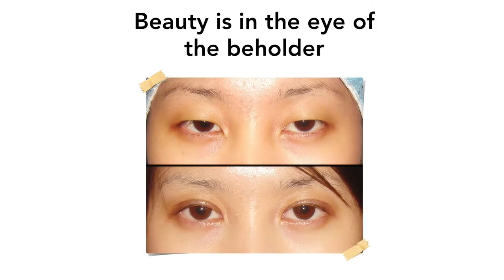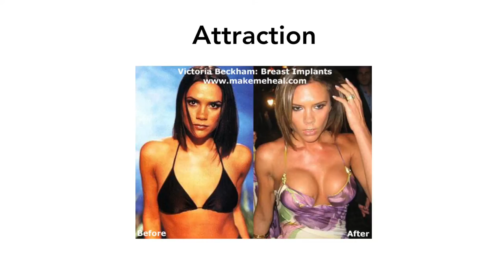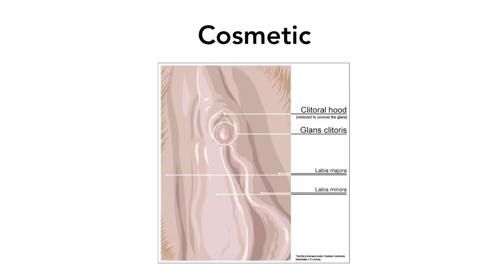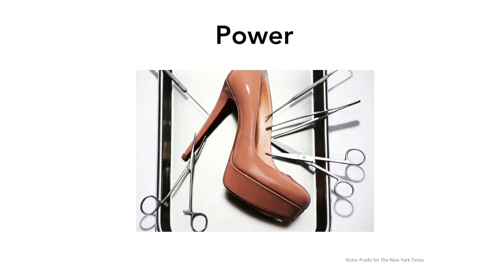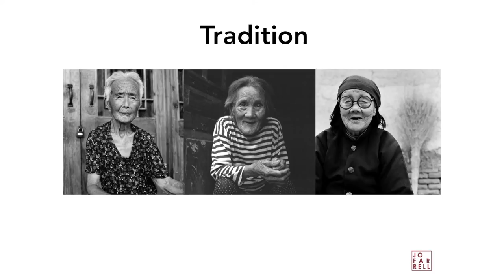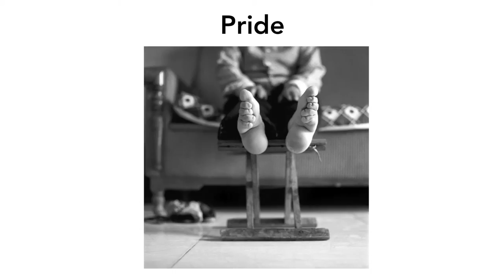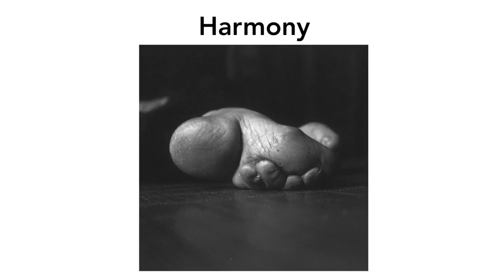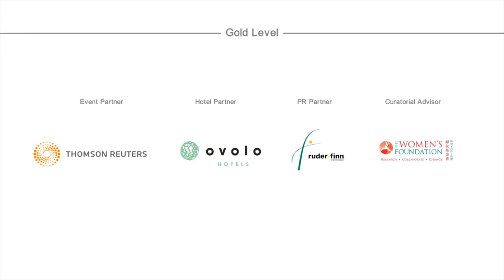Bound by beauty | Jo Farrell | TEDxWanChaiWomen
Standards of beauty are deeply personal and entangled in dynamics of society and power. Jo Farrell looks at the way in which standards of beauty change between cultures. She highlights the different ways in which people modify themselves in order to appear beautiful and how both empowerment and prejudice are entangled in how we perceive beauty.

Jo Farrell is an award-winning black-and-white photographer and cultural anthropologist. Currently based in Hong Kong, Jo was most recently recognised for her project documenting some of the last remaining women in China with bound feet.